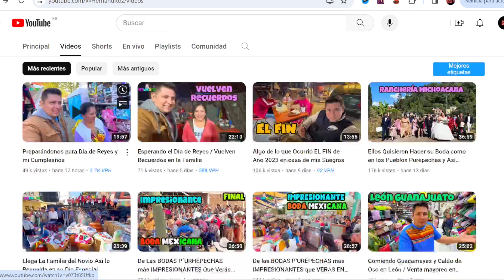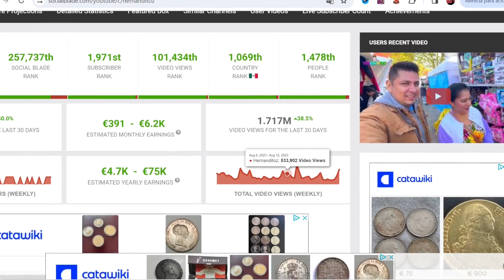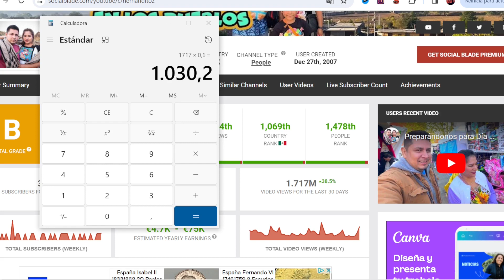🟩🤑 CUANTO GANA HERNANDITOZ EN YOUTUBE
Cuanto dinero gana Hernanditoz al mes en YouTube. Cuanto gana un Youtuber, trayectoria, nuevos videos, primeros videos, estadisticas y ganancias. Cuanto paga Youtube